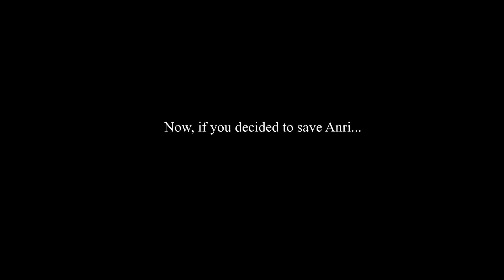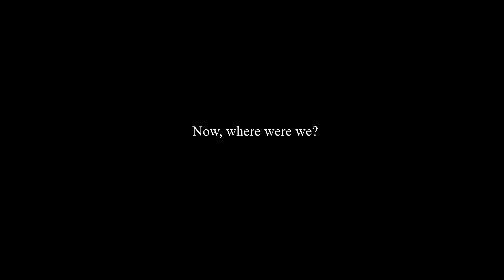The Complete Guide To Dark Souls 3 - Anor Londo and Aldrich, Devourer of Gods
Prepping In Firelink - 0:00
Water Reserve Bonfire and Aldrich Faithful - 13:45
'Marrying' Anri - 20:45
Anor Londo Bonfire - 25:30
Prison Tower Bonfire and Darkmoon Covenant - 26:05
Aldrich, Devourer of Gods - 39:15
Anri's Good Ending - 43:00
Finishing Sirris' Quest - 46:50

IMPORTANT/UNIQUE ITEMS
Drang Twinspears - 5:10
Dark Stoneplate Ring - 7:35
Golden Ritual Spear - 9:40
Ring of Favor - 16:00
Aldrich Faithful - 16:30
Easterner's Ashes - 18:10
Dragonslayer Greatbow - 20:35
Sword of Avowal - 21:40
Brass Set - 22:00
Reversal Ring - 23:37
Anri's Straight Sword - 23:45
Chameleon - 24:00
Blade of the Darkmoon - 28:00
Painting Guardian Curved Sword - 30:45
Painting Guardian Set - 30:50
Giant's Coal - 34:30
Aldrich's Ruby - 37:30
Sun Princess Ring - 46:15
Sunset Set - 48:30
Sunset Shield - 51:05